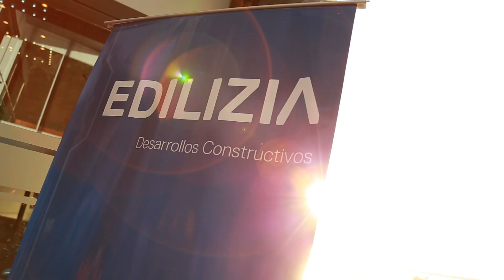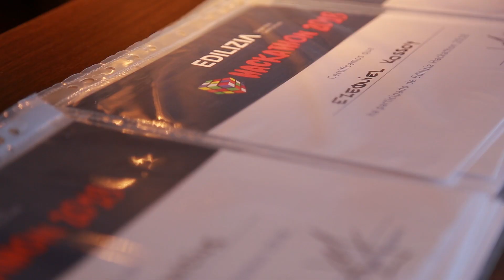Edilizia Hackathon 2018 - Testimonios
Aficionados, estudiantes y profesionales de diferentes disciplinas participaron de forma simultánea unidos por el desafío de las nuevas tecnologías, la innovación y el partnership en la segunda edición de EDILIZIA Hackathon.

El tiempo y la imaginación fueron sus únicos límites.

En este video te mostramos como se vivió la experiencia y algunos testimonios de EdiliziaHackathon 2018.